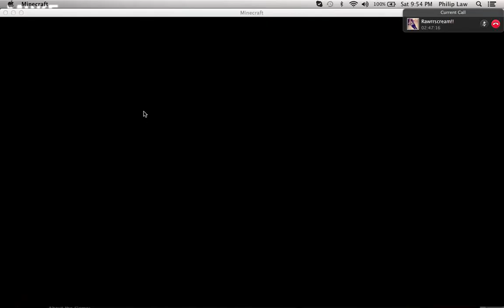Bizarre Happenings in Minez #2: The Jumping Beans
Alex and I were in romero  when we witnessed unnatural forces: THE JUMPING BEANS